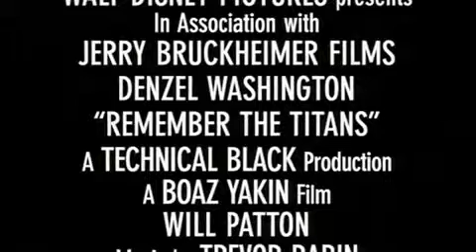Remember The Titans [Official Trailer]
We all know about this movie.
Don't need description